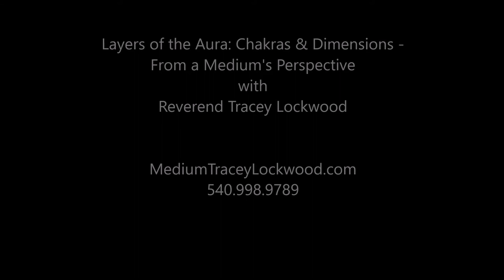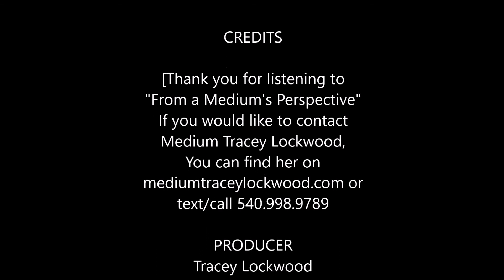LAYERS IN THE AURA / CHAKRAS / DIMENSIONS - Medium Tracey Lockwood - FAMP